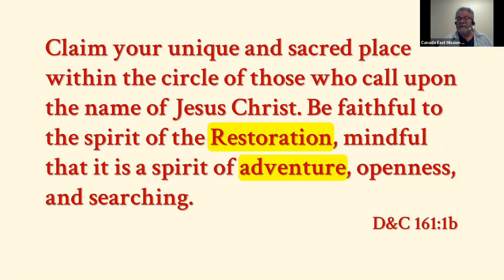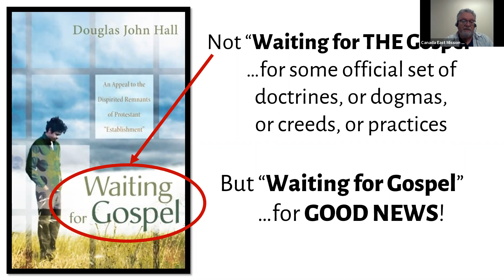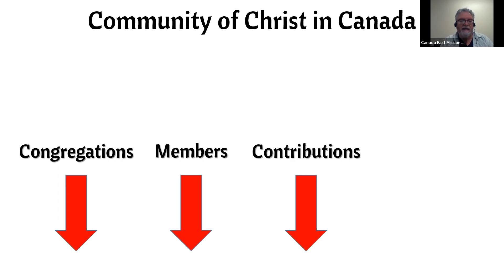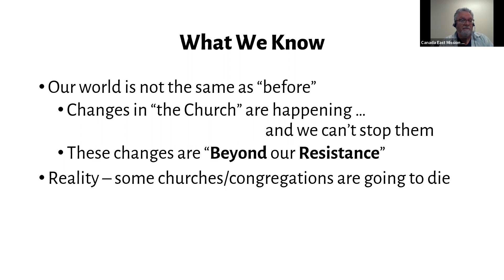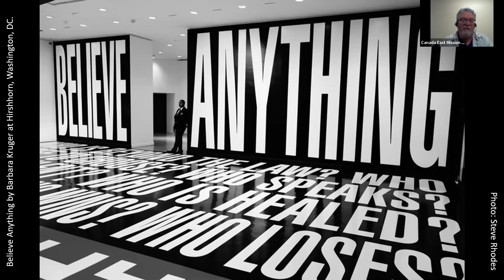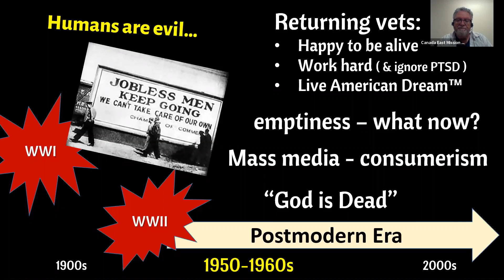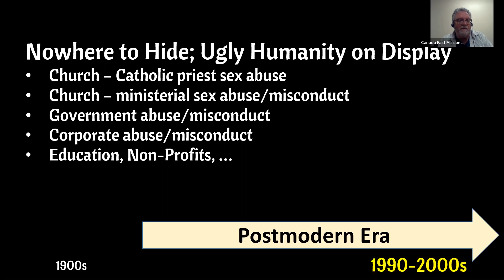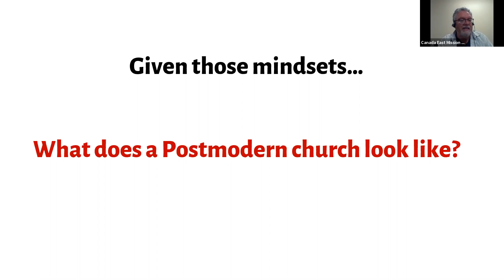Restoration Adventure 3.0 - Session 1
A thought-provoking online (using Zoom) conversation about opportunities and challenges that can help us see our cultural and Christian context and better discover our place as a church in our modern world.

Session 1 (recorded 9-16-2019) explores the cultural context of the church in the early 21st century.